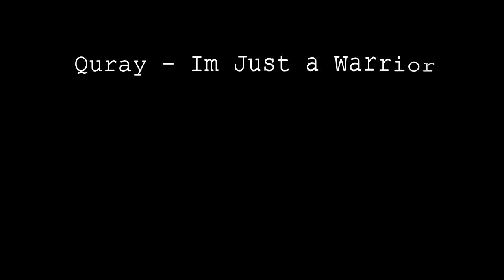Quray - Im Just a Warrior #1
►OPEN :D

So my new ep is out im really happy aboute it i think it is the best video i have ever made and i hope you all think the same. And thanks for 50 subs and lets go for 100 now :D